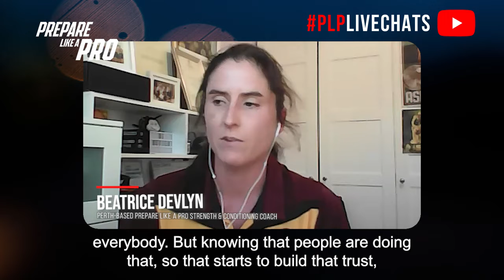#76- Beatrice Devlyn Perth-Based Prepare Like a Pro Strength & Conditioning Coach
Beatrice Devlyn recently completed her Master's in Strength and conditioning and has been working as a strength and conditioning coach for the last 3 years. She is the Head S&C for Subiaco’s women’s team in the WAFLW and recently joined our coaching team. Bea has been playing football for 17 years and played in the AFLW for both the Fremantle Dockers and the West Coast Eagles.

Highlights from the episode:

00:00  Strong influencers as an athlete and as a coach
01:18  What do her coaching sessions look like
02:08  What she did to get back to the footy system after recovering from an injury
02:58  How to unite a team during preseason training
04:03  Key habits to develop for young female footballers
05:07  Fave inspirational quote

Beatrice Devlyn is a Perth-based Prepare Like a Pro Strength and Conditioning Coach. She values mentors who have helped her in the strength and conditioning space, including Michelle Campbell and Jan Cooper. Beatrice also enjoys coaching on the field and believes it adds value to her skillset, especially at Subiaco. She emphasizes the importance of building trust and camaraderie in a team during pre-season through hard work and open conversations. When working with young female footballers, Beatrice stresses the significance of understanding their training history and building trust with them. She also values quotes like "hard work beats talent when talent doesn't work hard" and believes in checking on strong friends who may be struggling.

People mentioned:

- Jason Johannisen
- Ryan Gaias
- Michelle Cowan
- Jan Cooper
- Alivia Del Basso
- Tami Jakobson
- Matthew Lester
- Kailey Payne
- Eric McKenzie
- Hayley Miller
- Rebecca Yipp
- Sophia Nimphius

𝐏𝐫𝐞𝐩𝐚𝐫𝐞 𝐋𝐢𝐤𝐞 𝐀 𝐏𝐫𝐨

Is an AFL strength and conditioning platform that works with developing footballers and strength and conditioning coaches.

Follow the Preparelikeapro podcast and if you liked this episode please show your support by writing a review or sharing this episode with your mates.

We really hope you found this video useful. We'll do our best to help.

Hi! My name is Jack McLean! And if you’re a footballer wanting to get FITTER. FASTER. STRONGER, then this is DEFINITELY the place for YOU! I help you get a better understanding of what is and isn’t working as far as your training and lifestyle go. And I basically answer any and all questions any footballer looking to get better could have!

To discuss following one of our programs and or advertising your brand on the Prepare Like a Pro platform.